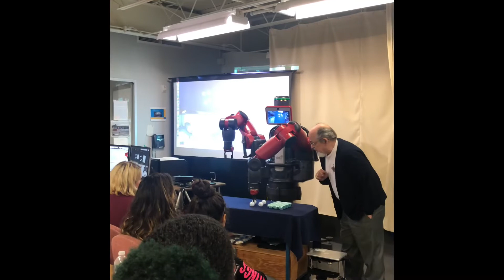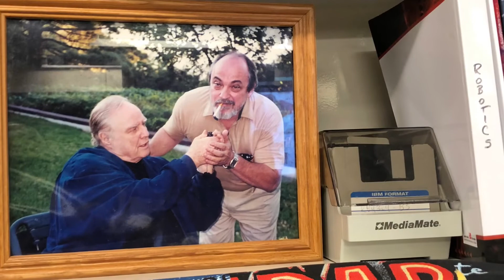STEM day at the UHCL - Computer Science and Engineering Faculty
Awesome STEM day at the University of Houston Clear Lake with College of the Mainland students and Computer Science and Engineering faculty: